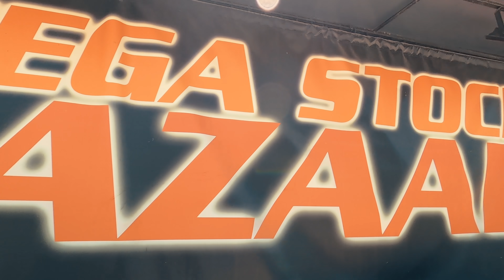NON SI ASPETTAVA DI VEDERMI!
Cosa c'è di più bello che stupire una persona che ti segue su instagram andando a salutarlo nel negozio dove lavora? Kostantinos, con il suo Fazer, mi accompagnerà fino allo stretto di Corinto.

Bastone GoPro
Giacca Dainese antipioggia
Pantalone Dainese antipioggia
Ragno portapacchi
Kit medico
Accendisigari USB nautico

🚀 PROMO
Amazon Prime 30 giorni gratis
Prime Music 30 giorni gratis
Cosa uso per fatturare (2 mesi gratis)
Cosa uso per streammare (10$ gratis)